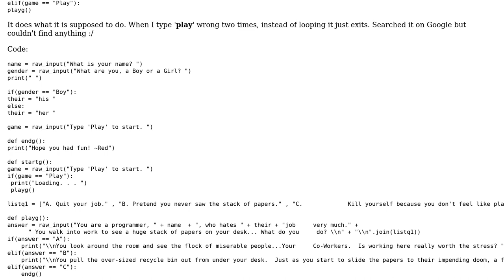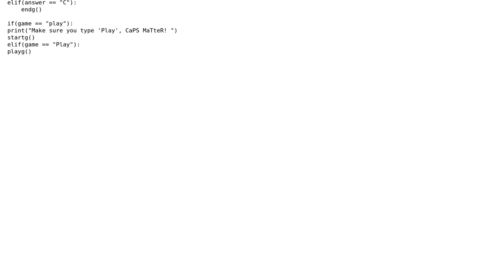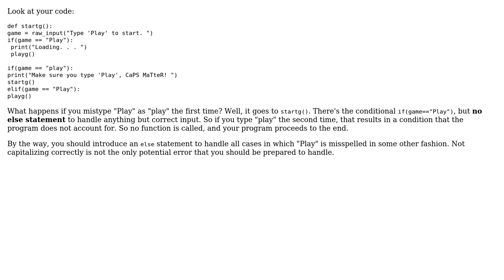Why isn't this looping?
With thanks & praise to God, and with thanks to the many people who have made this project possible! | Content (except music & images) licensed under CC BY-SA | Music | Images & others | With thanks to user Shea A. user Newb and the Stack Exchange Network Trademarks are property of their respective owners. You are responsible for your own actions.